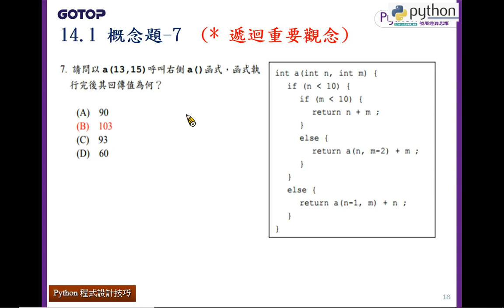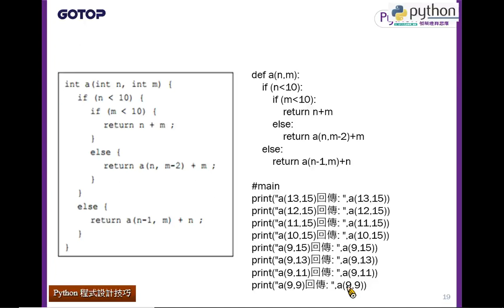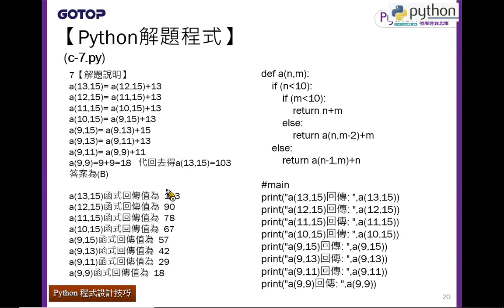14-1 觀念題-7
14-1 觀念題-7